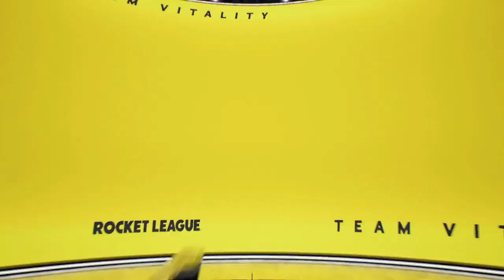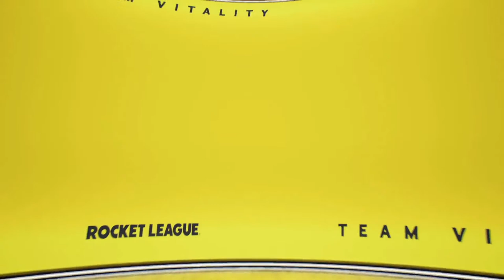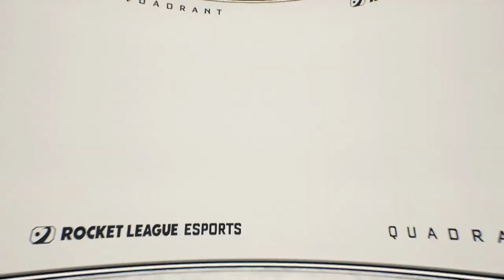RLCS Fall Cup | Europe | Day 2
Watch Day 2 of the European RLCS Fall Cup now!

The European RLCS Fall Cup Playoffs are here! The top eight European Rocket League teams are set to battle to see who will make Championship Sunday. Let's see who has what it takes!